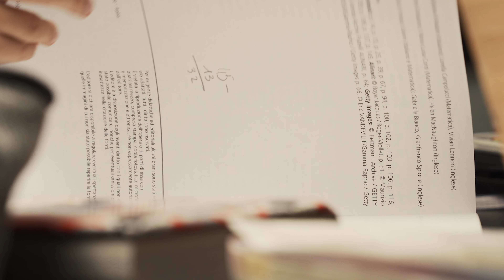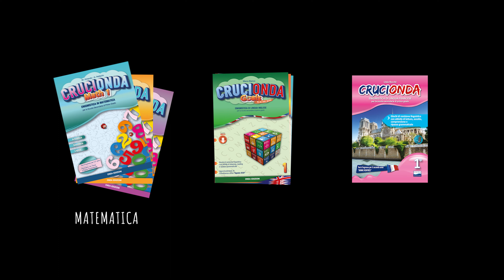Spot Crucionda - Voice over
Didattica, destinato ai docenti.